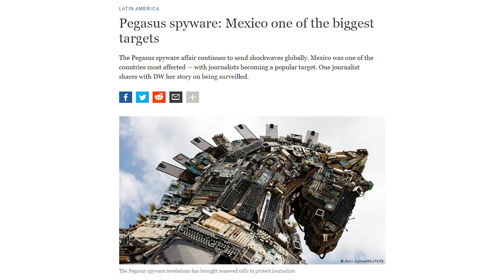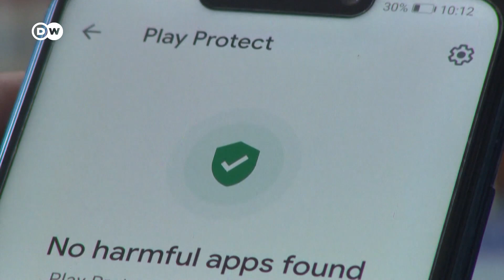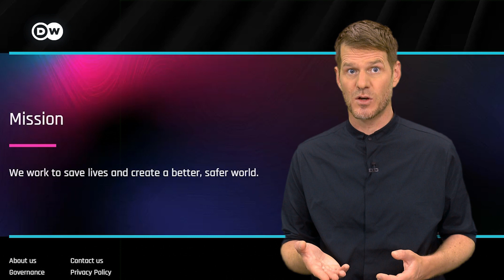How Spyware Pegasus Is Spying on Peoples Phones | Phone Hacking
Pegasus spyware was used by governments worldwide to tap smartphones of activists, journalists and even high-ranking government officials - that's what a report by a media coalition called "Pegasus Project" states.   It is a massive surveillance scandal: A list with over 50,000 phone numbers was leaked to Amnesty International and Forbidden Stories.